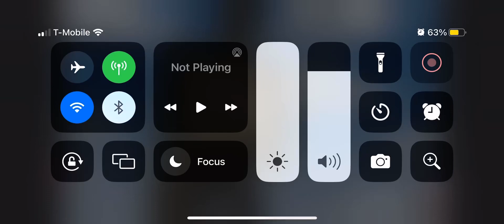Matt Wilkinson as Cranky (UK)